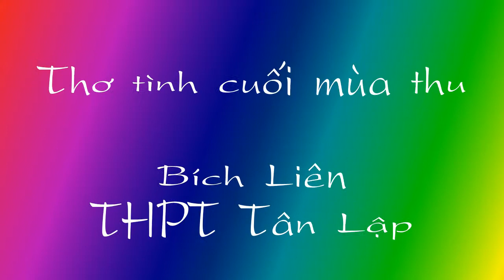tho tinh cuoi mua thu bich lien